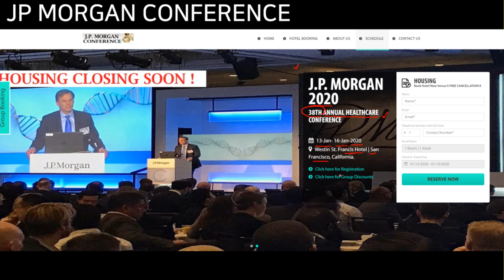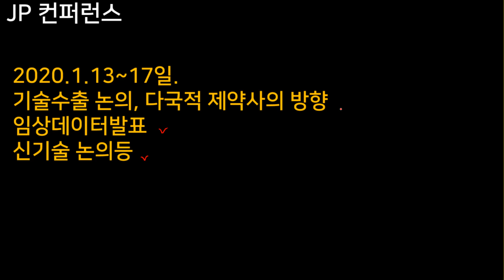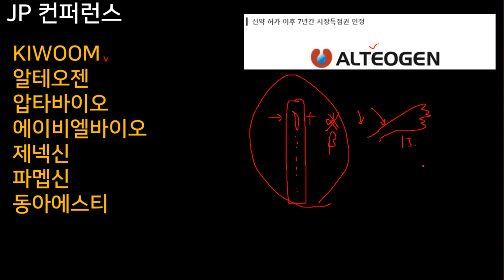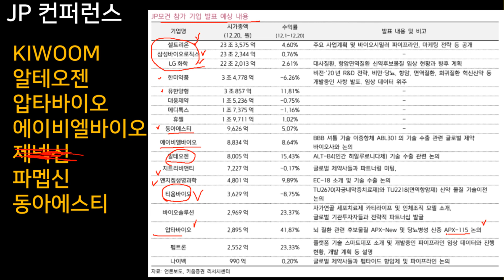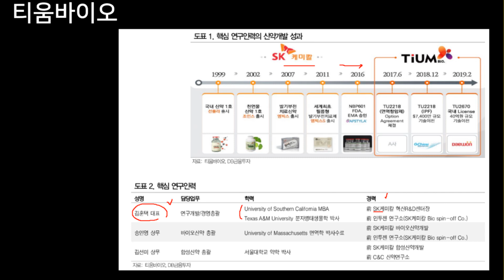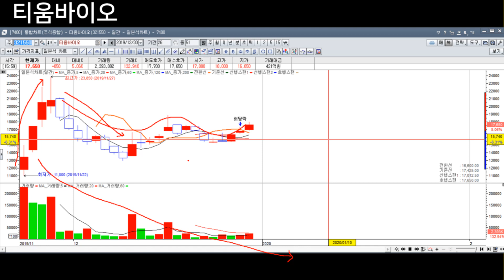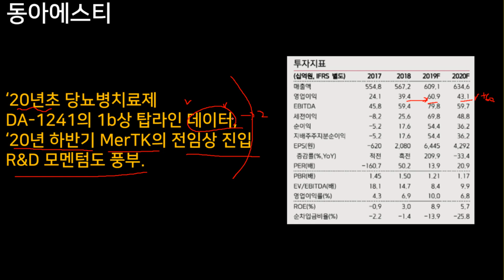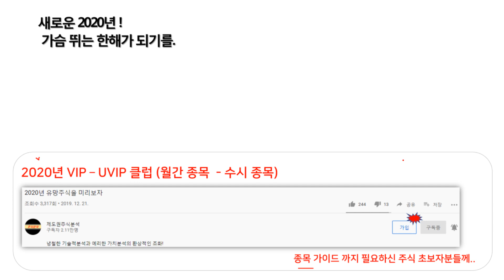2020년 1월은 제약 바이오와 함께 시작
- 아래 링크 클릭 -